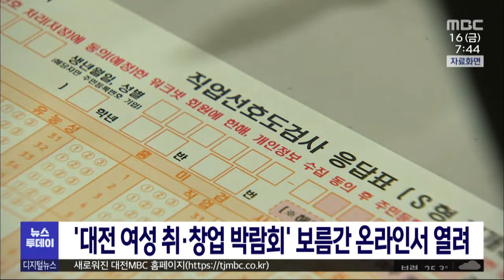'대전 여성 취·창업 박람회' 보름간 열려/대전MBC